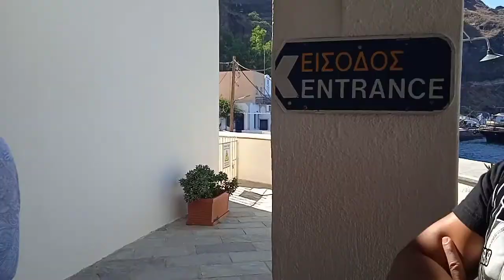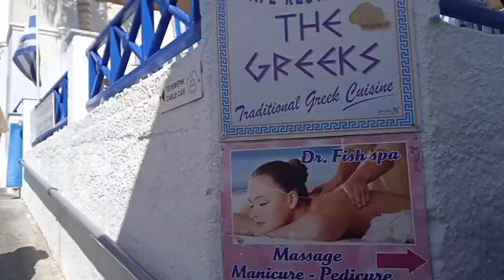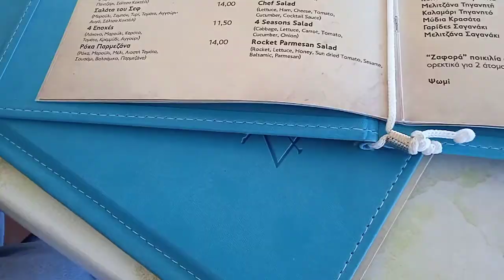Santorini Greece is Waving | Day life in Santorini | Heart of Santorini | Adventure